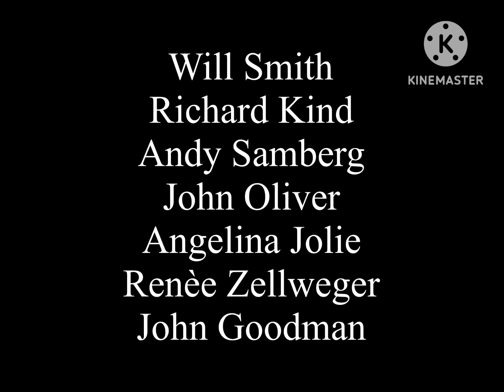“The Fish King” (2019) Trailer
After the murder of his father, a young fish flees his kingdom only to learn the true meaning of bravery and responsibility.

Cast:
Nemo (Finding Nemo) as Young Simba
Oscar (Shark Tale) as Adult Simba
Molly (Bubble Guppies) as Young Nala
Angie (Shark Tale) as Adult Nala
Shere Khan (LA) as Scar
Marlin (Finding Nemo) as Mufasa
Dory (Finding Nemo) as Sarabi
Junior (Storks) as Timon
Bing Bong (Inside Out) as Pumbaa
James P. Sullivan (Monsters Inc.) as Rafiki
Steve (Wonder Park) as Zazu = John Oliver
Lola (Shark Tale) as Shenzi
Leonard (The Angry Birds Movie) as Kamari
Nigel (Rio) as Azizi